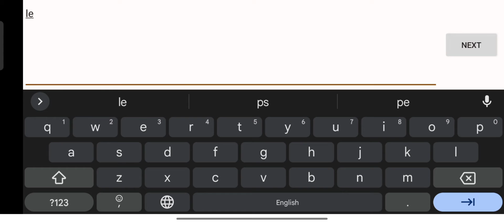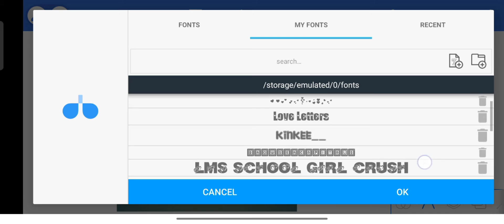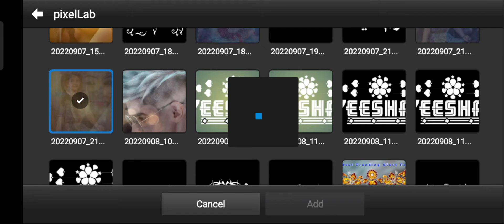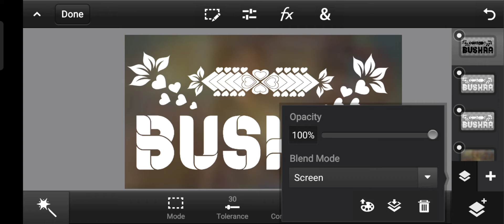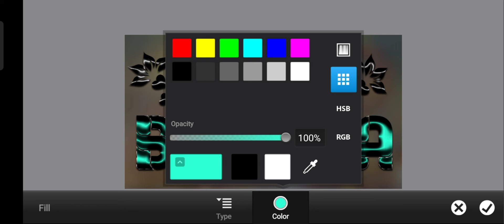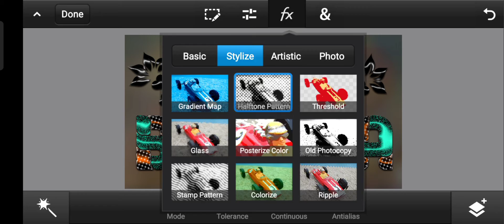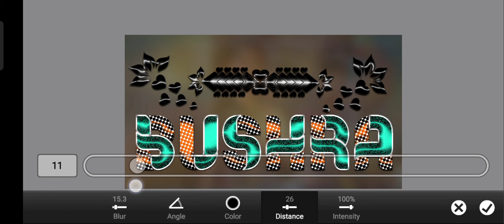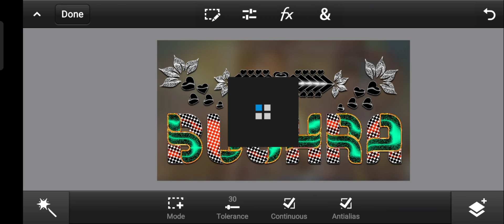Multi Colour Name Glass Font Tutorial How To Make Multi Colour Glass Font Editing Fardeen Designer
Glass Font
Glass Font PS Touch
Glasses Font PS Touch Pixallab
Glass Font Editing
Tutorial Glass Font

Salam
is Video Me Bataya Ja Raha Hai Ke Aap Kis Tarah Glass Font Banaye PS Touch Pixallab Se Agar Video Achcha Lage To Video Zaroor Like Kijye Our Comment Share Zaroor Kijye
Shukriya

🙋‍♂️welcome to my discrimination 🙋‍♂️               👉my name is Shaikh Fardeen👈     🌹hii friend kaise hai aap Sab🌹🌹ager Video acha lage to subscribe kar Lijye 🌹      🌹thank you for looking  Dil se🌹   👉thank you for watching 👈         🌹🌹thank you so much 🌹🌹

Video Material